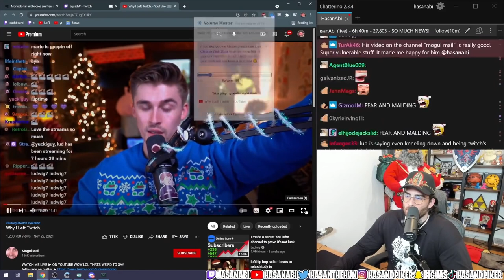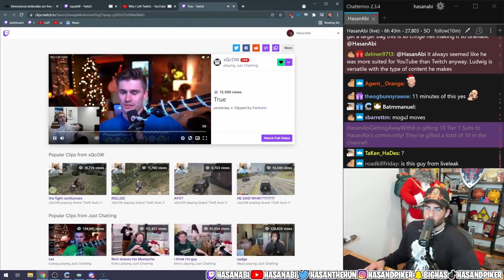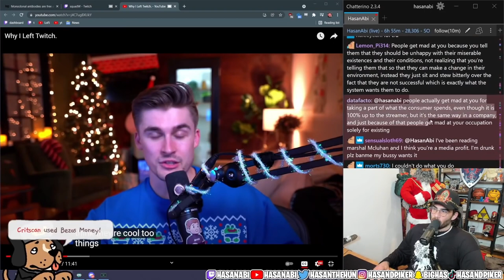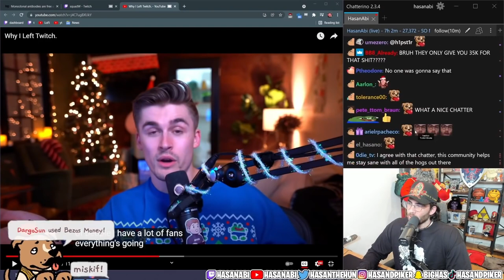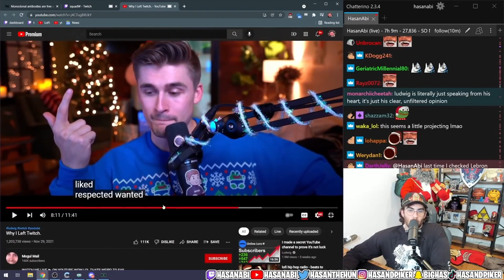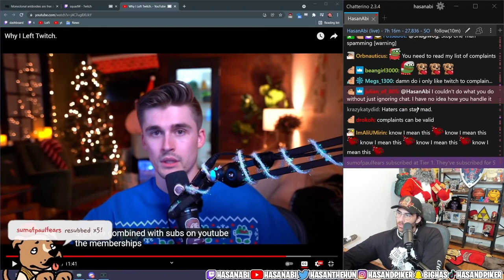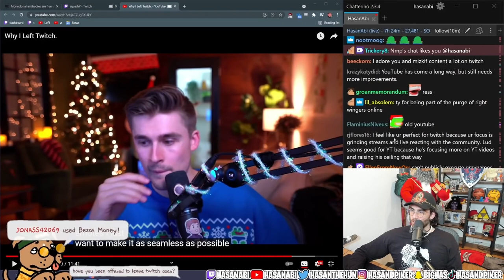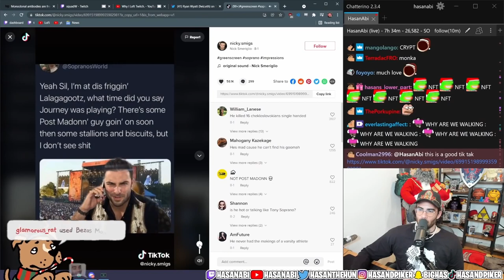HasanAbi reacts to Why I Left Twitch Ludwig